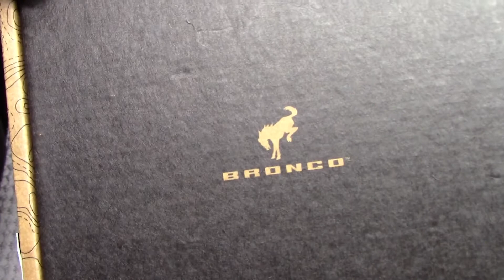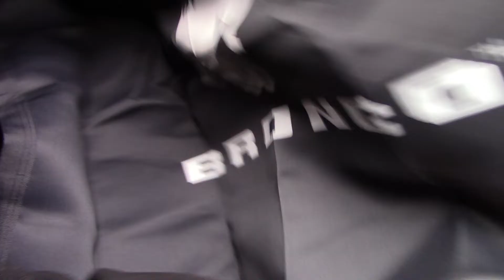Bronco Flag Limited Edition Mail Call Unboxing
Another free goodie from the Bronco Team for being waitlisted. Its a nicely made flag. Did anyone else get one of these? My order was officially pushed to 2022.

Ford Bronco